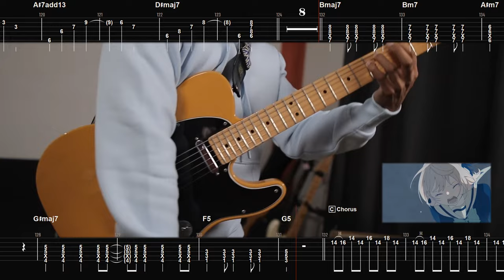[🎼TABS] Compared Child (くらべられっ子) / TUYU ( ツユ ) Cover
▫️ Thomas Mattew  ▫️ Andre Tan ▫️ Alema Harris  ▫️ Jerryui  ▫️ Oz  ▫️ Lanziie  ▫️ Martin Yeh  ▫️ c_ hira  ▫️ Cristobal Alvarado  ▫️ olegv11 and everyone else

💾 Software:
- Neural DSP Tone King

00:00 Intro
00:21 Hook
00:31 Verse A
01:02 Chorus A
01:22 Solo A
01:32 Verse B
02:03 Chorus B
02:22 Solo B
02:32 Bridge
02:42 Chorus C
03:22 Outro